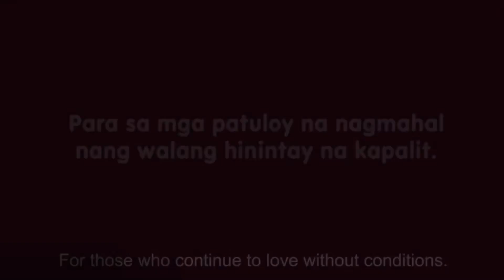Iklan Jollibee Philippines | Sumpah Setia | Vow | Subtitle Bahasa Indonesia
Saat kita mencintai tanpa syarat, maka yang kita inginkan hanyalah kebahagiaan pasangan kita.

Cheers 🎉

If we love someone without conditions, what we want is only his/ her happiness.

I do not own the original video and any soundtrack used in the video.

Courtesy of Jollibee Philippines.

Translated into Bahasa Indonesia by me.

Do not forget to watch and like our videos 👍🏻. Cheers 🎉